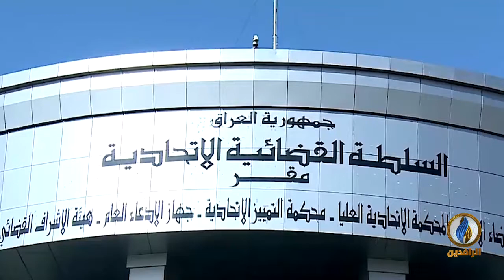تقرير إخباري.. الأحزاب المتنفذة استولت على آلاف العقارات التابعة للدولة بعد 2003